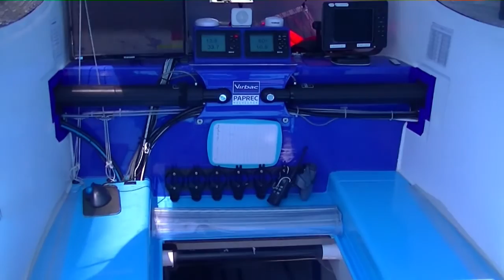Trimousig Sailing Team sur le MOD 70 Virbac Paprec de Jean Pierre Dick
Sortie sur le trimaran MOD 70 Virbac Paprec de Jean Pierre Dick. Trimousig Sailing Team